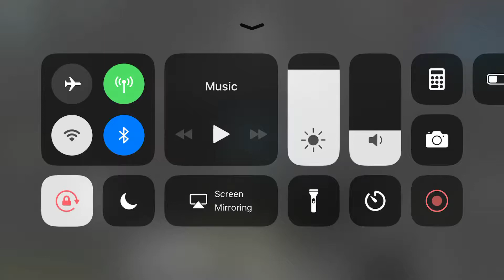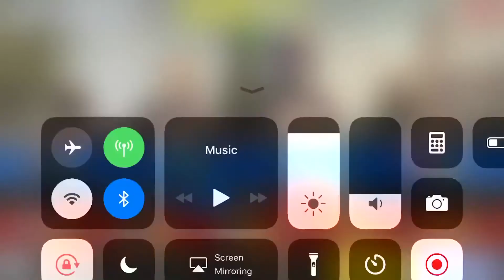Call of duty gameplay